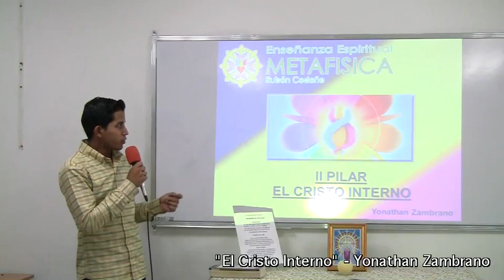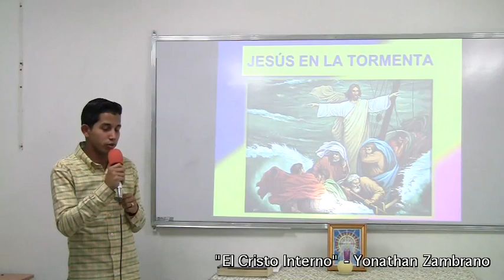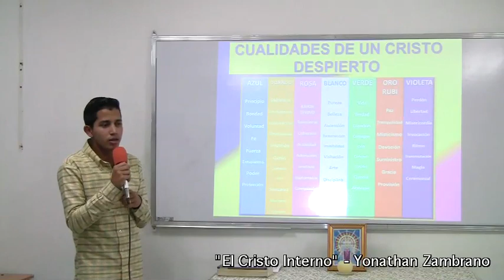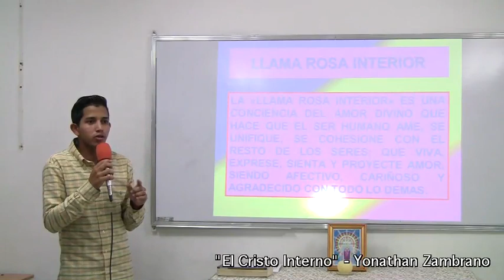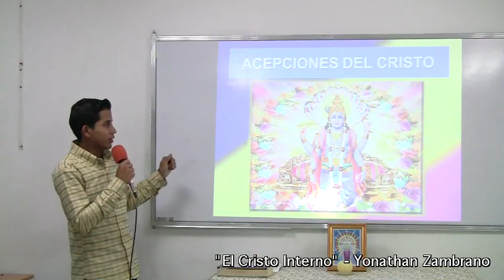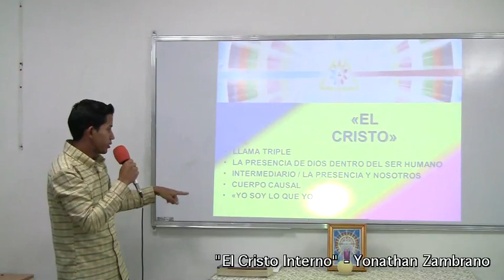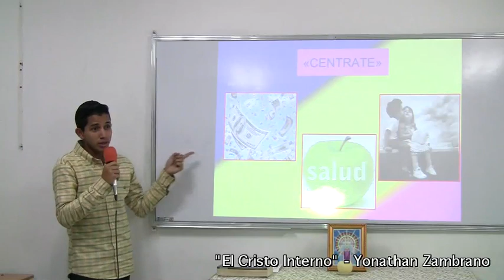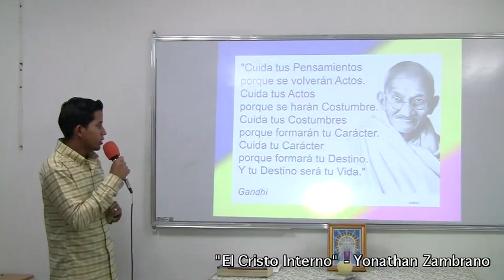"El Cristo Interno" - Yonathan Zambrano